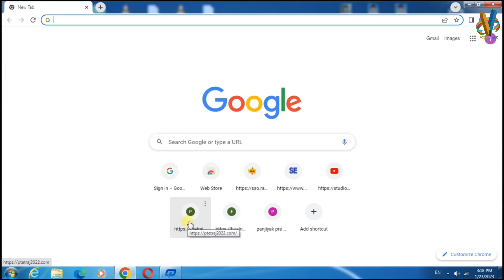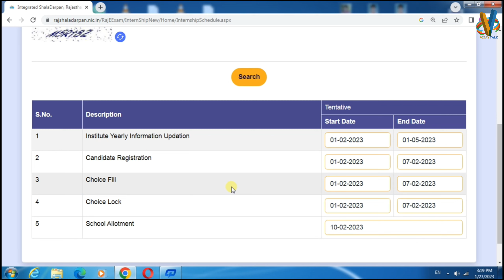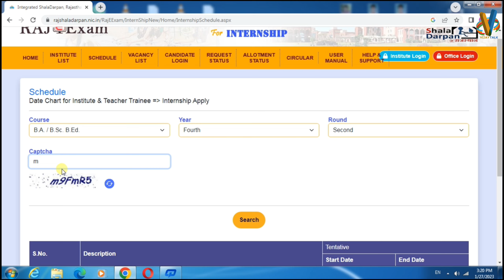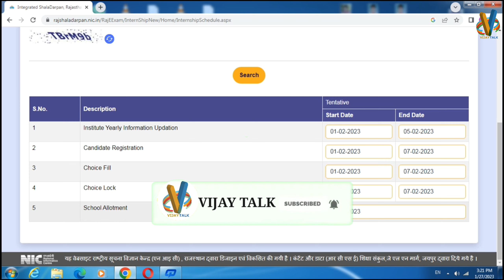B.Ed/BSTC internship Second round schedule update | B.Ed internship 2023 schedule Kaise Check Kare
B.Ed/BSTC internship Second round schedule update
B.Ed internship 2023 schedule Kaise Check Kare